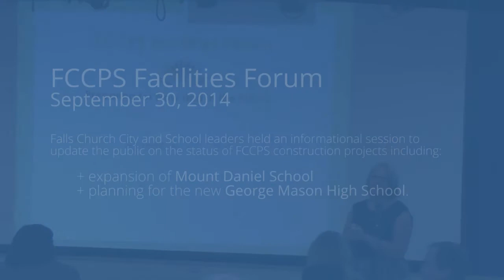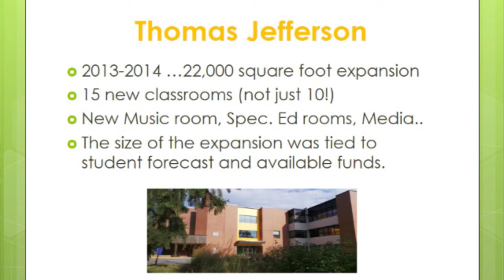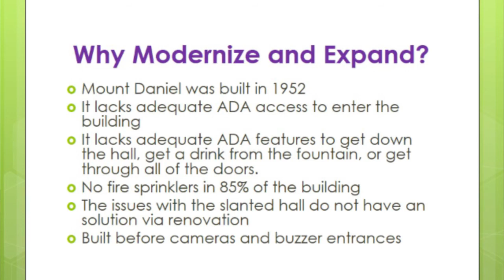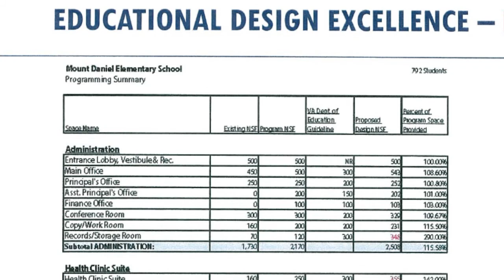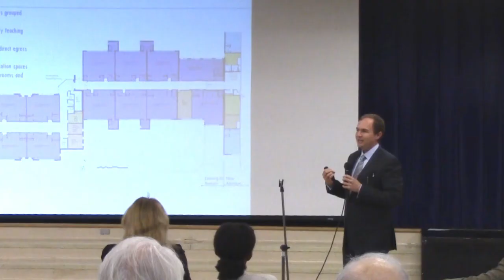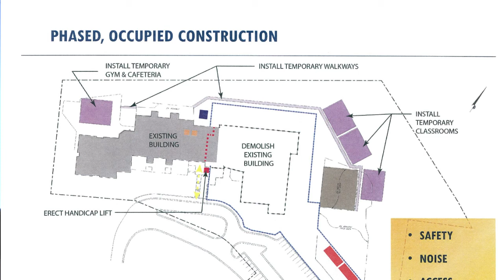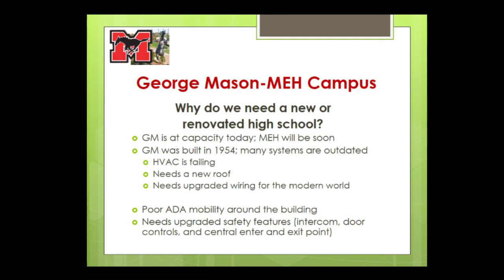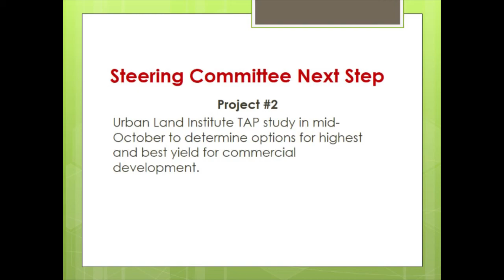FCCPS Facilities Forum - September 30, 2014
Falls Church City and School leaders held an informational session to update the public on the status of FCCPS construction projects including:
+ expansion of Mount Daniel School
+ planning for the new George Mason High School.